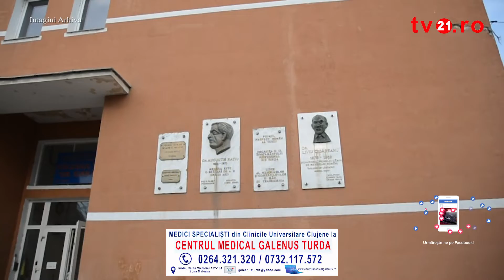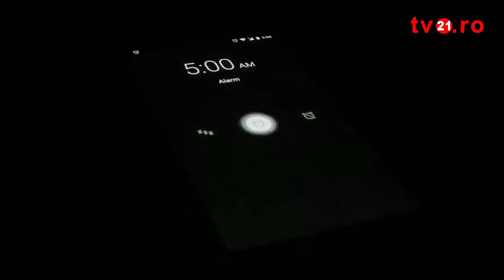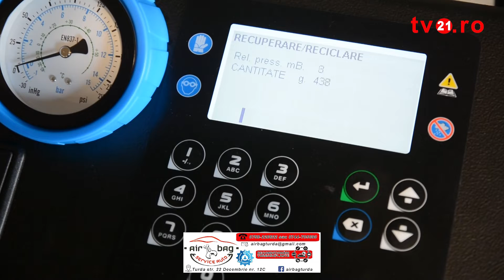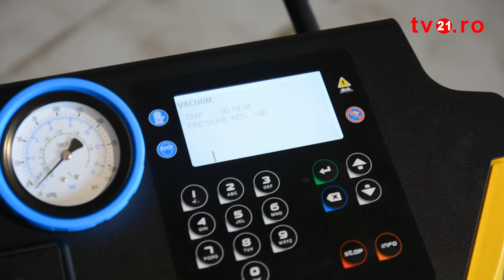Ziarul 21 vă prezintă cele mai importante știri ale zilei